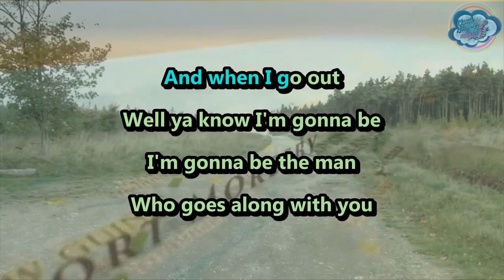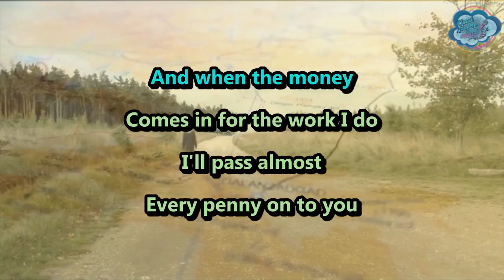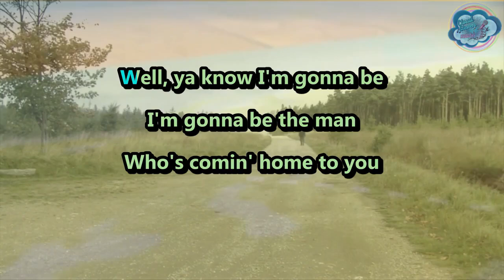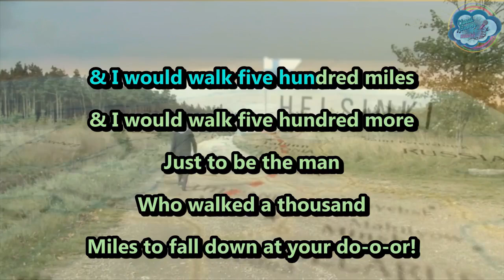Calibretto - 500 Miles - karaoke - instrumental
This is taken from the Calibretto - Don't Go Into The Woods 7" B-side
background vocals are a bit janky, from live recording, only recording